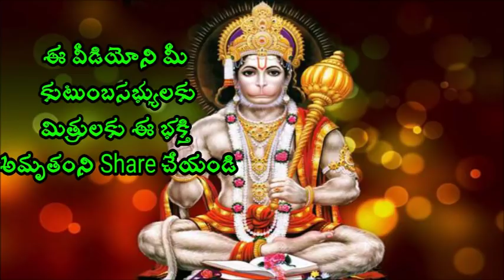తపస్సు నిత్య కర్మలు Sri chaganti koteswara rao Speeches 2018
తపస్సు నిత్య కర్మలు Sri Chaganti Koteswara Rao is an Indian scholar known for his discourses in Sanathana Dharma. A reader of spiritual pravachanams on various puranams and epics like Srimad Ramayanam, Srimad Bhagavatham, Soundaryalahari, Lalithasahasranama strotram etc., chaganti koteswararao speeches his discourses are widely followed and are telecast over television channels such as Bhakti TV and TTD and is quite popular among the Telugu speaking people all over the world.